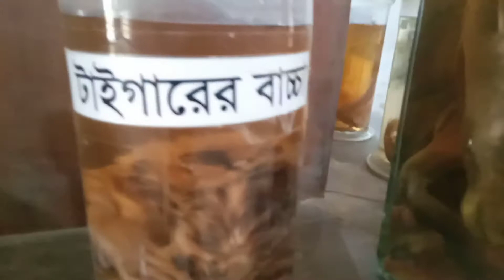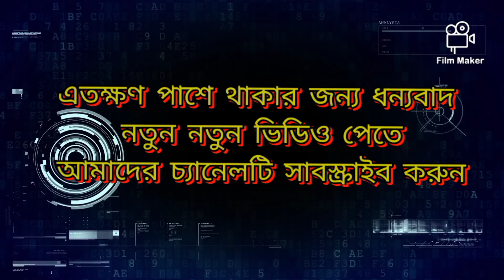প্রাণি মুভি জাদুঘর /bazi 1